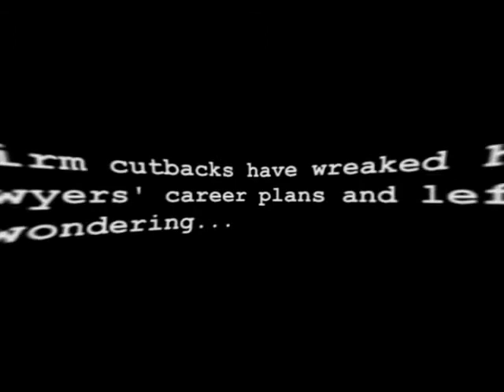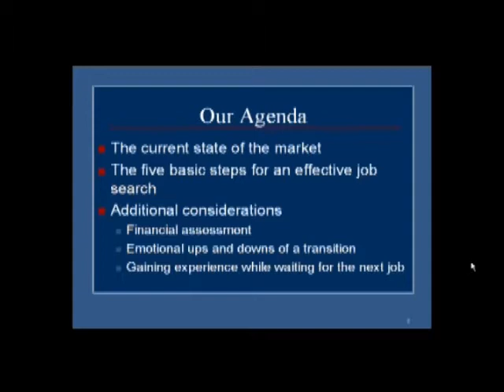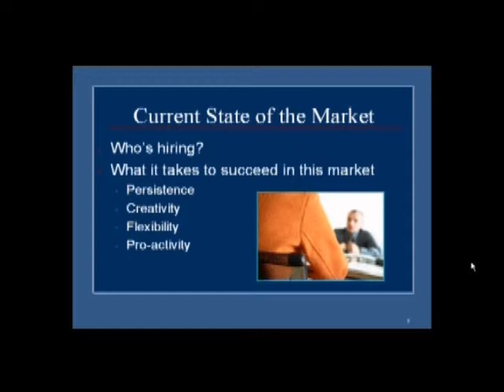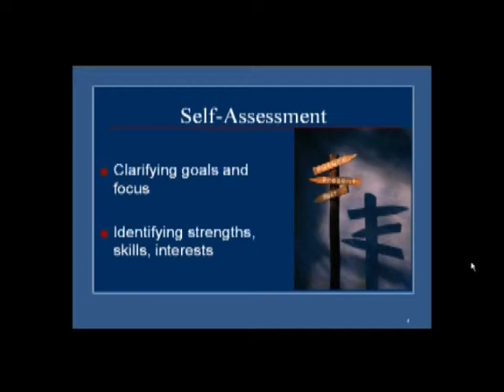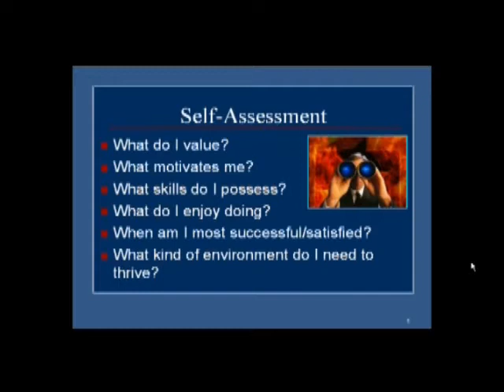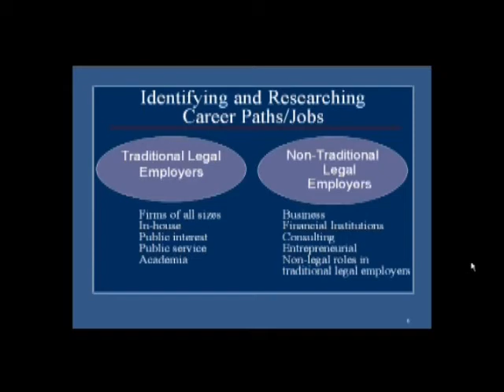Managing a Legal Career Transition in Tough Times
Preview of a free, 75-minute podcast on managing legal career transition in today's economy, produced by ALI-ABA Continuing Professional Education and NALP-The Association of Legal Career ProfessionalsTM.

To view or download the full program, go

Topics:  Current state of the legal employment market; five basic steps for an effective job search;  financial assessments; emotional ups and downs; gaining experience while waiting for the next job; negotiating in a down market.

Speakers:  Marcia P. Shannon and Susan G. Manch, Principals, Shannon & Manch LLP